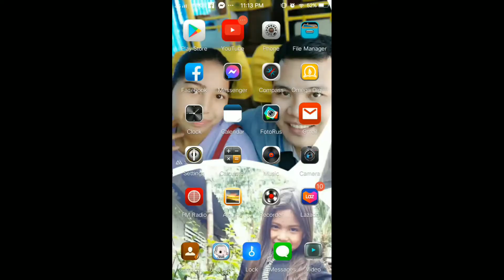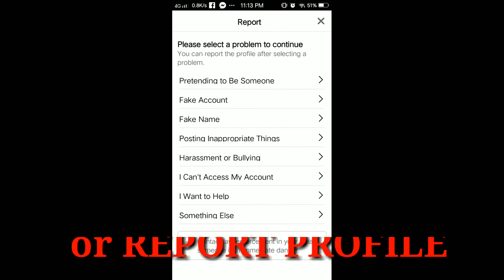PAANO MAG-REPORT NG NA HACKED MONG ACCOUNT SA FACEBOOK